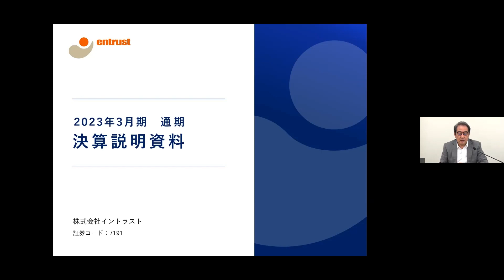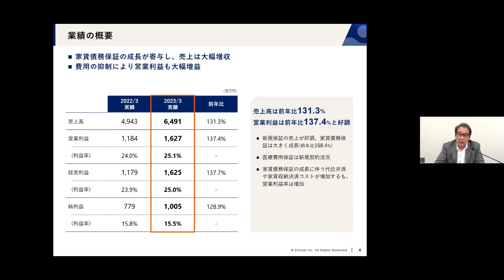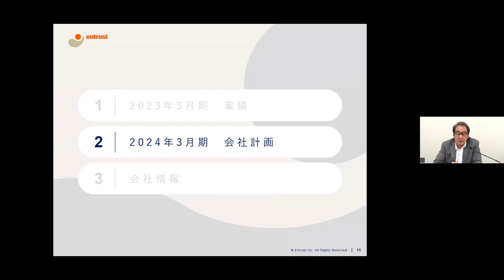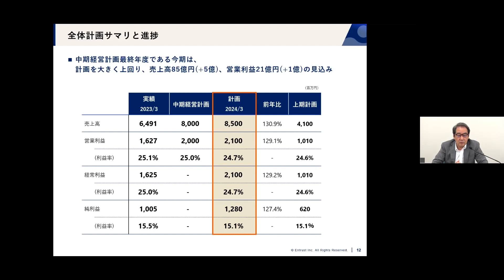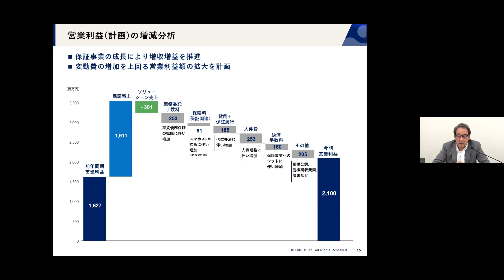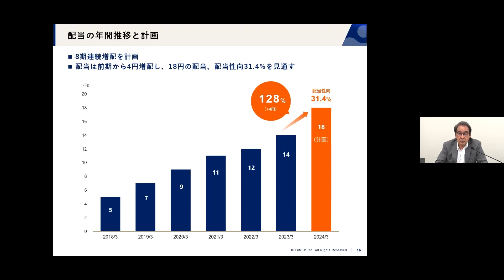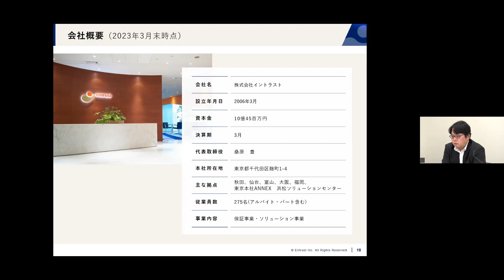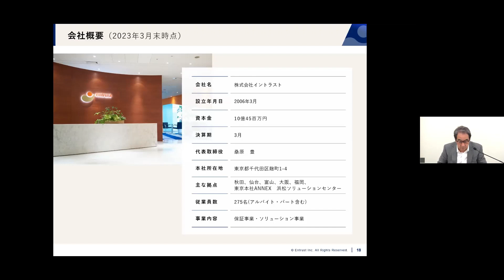株式会社イントラスト 2023年3月期決算説明会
0:00 オープニング
0:37 2023年3月期業績
11:47 2024年3月期会社計画
18:37 会社情報

7191_IR動画